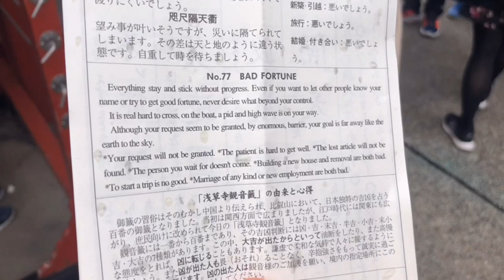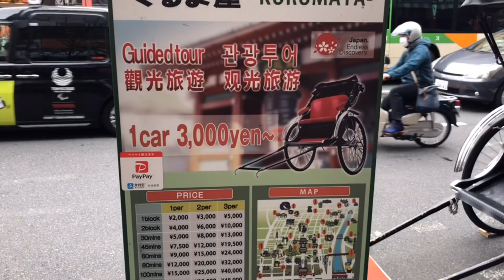日本観光スポット#4【浅草】【Asakusa】【Japanese sightseeing】「令和初日」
2019年5月1日 令和元年が始まりました。
Reiwa era has started on 1st May, 2019 in Japan.

浅草を散歩してきました。
I took a walk in Asakusa.

おいしい食べ物がたくさんあって、観光客もたくさんいました。
There was a lot of delicious food and also tourists.

字幕をつけてぜひご覧ください♪
Please watch this video with subtitles!

◆めがね先生チャンネル

⇩めがね先生 kindle本

◆めがね先生おすすめの本
⇩みんなの日本語 初級Ⅰ

⇩みんなの日本語 初級Ⅱ